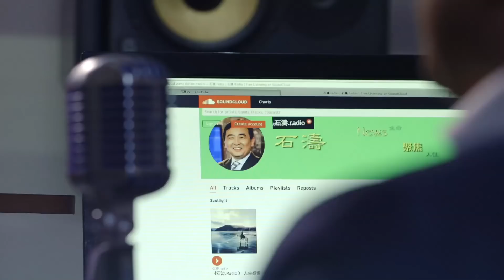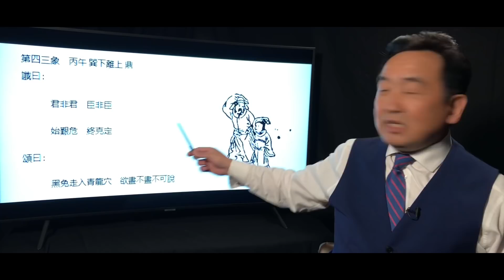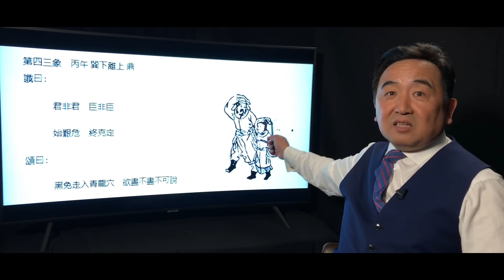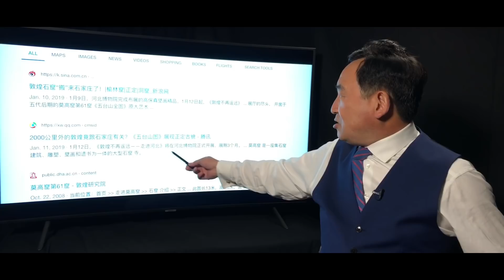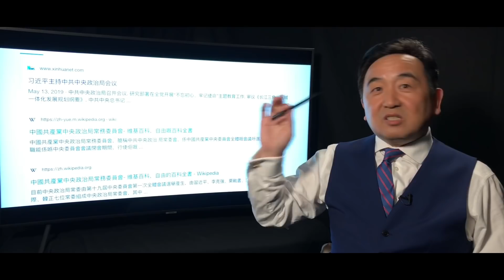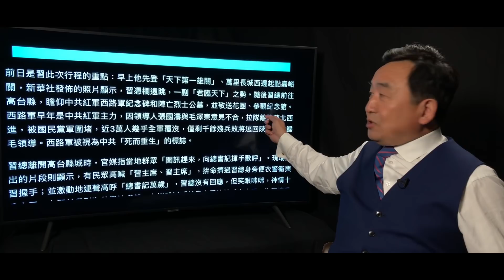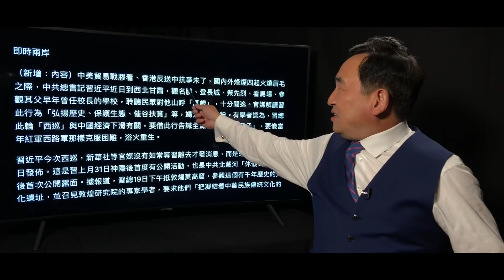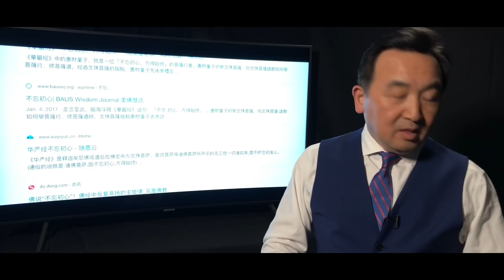《石濤.News》「習近平西巡2日 完成‘天滅中共’收官之做」莫高窟終結佛緣 君臨嘉峪關-總書記萬歲 高台中共西路軍全軍覆滅之地 天滅中共按天數「推背圖43 香港平安福果」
石濤 誠謝朋友們厚愛 ⋯⋯
夏去秋來 伴隨著杯杯至淳 愜意 永恆
詮釋著你我伴隨定數中的緣份 兌現著曾經彼此的囑託
謝謝你的咖啡：